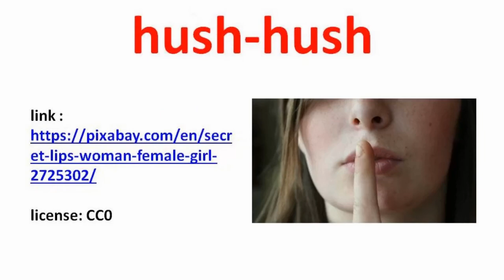Duplicative Words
ack-ack, dodo, pooh-pooh - Review 23 duplicative words that contain the same sound repeated twice.

Words reviewed: ack-ack, aye-aye, bang-bang, beriberi, bonbon, boo-boo, bye-bye, cha-cha, choo-choo, Coco, dodo, froufrou, ga-ga, goody goody, goo-goo, ha-ha, hush hush, night-night, no-no, pawpaw, pooh-pooh, putt-putt, tutu